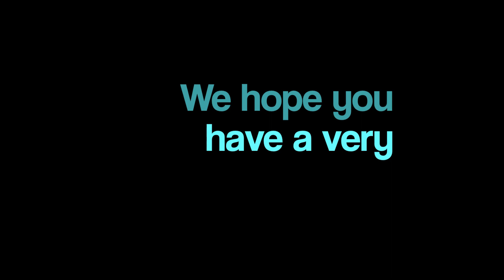Calvary Guys Small Group 2011 Christmas Music Video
Congratulations to all the guys! We won!